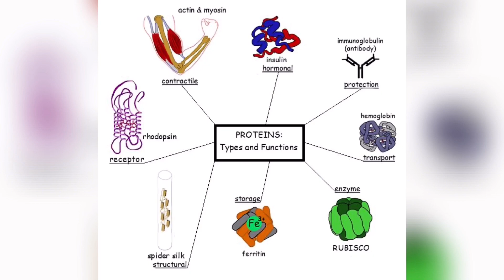എങ്ങനെ തടി ക്കാം Weight gain tips